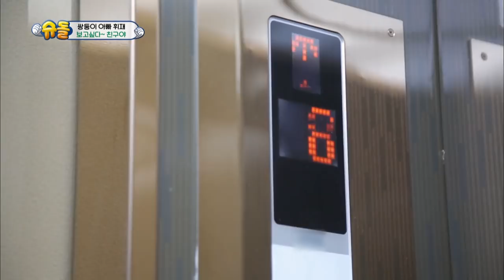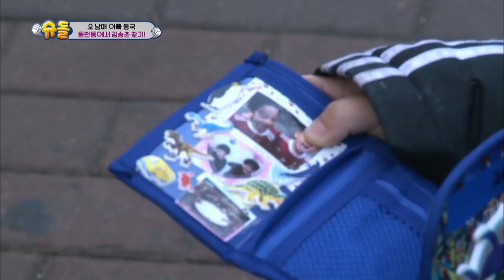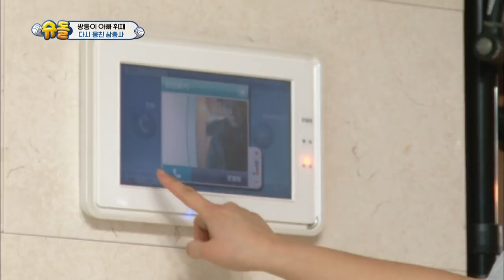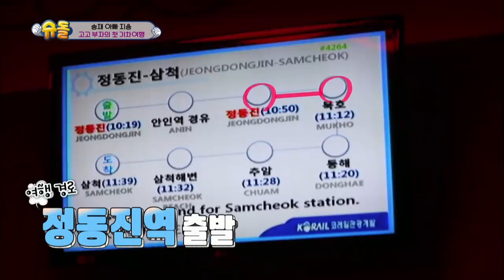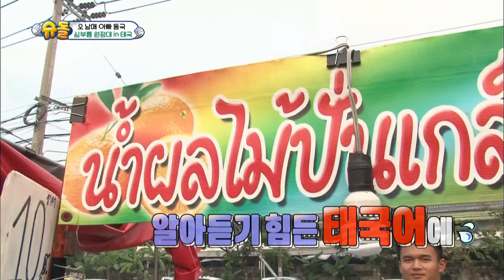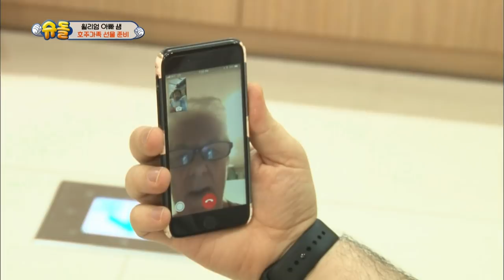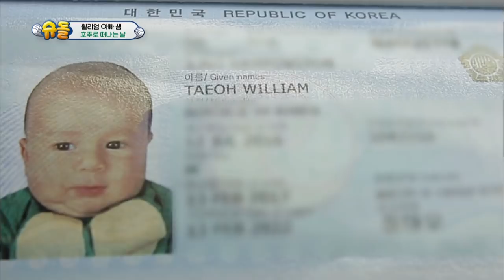The Return of Superman | 슈퍼맨이 돌아왔다 - Ep.217 : The Road to You [ENG/IND/2018.03.25]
:[The Road to You]
 This week's episode of The Return of Superman is titled, 'The Road to You'. Jiyong and Seungjae take a trip by train to Samcheok just the two of them. William's family gets ready to take off to Australia to meet Grandma. And Sam and Wiliam visit Dongdaemun Market and have a good time while picking up gifts for their family. Meanwhile, Donggook's children take fright at the unexpected "guest".